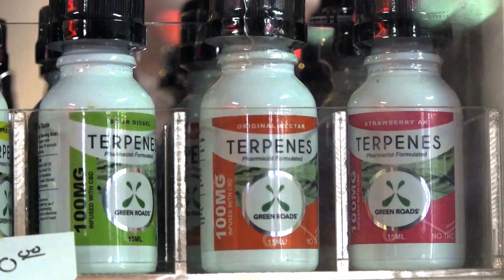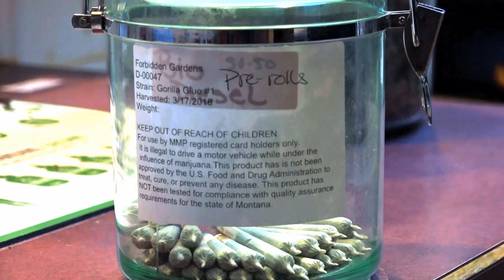10 31 MAROON SHOW